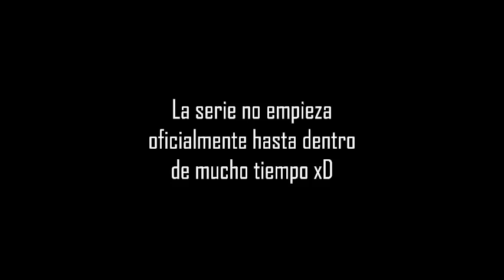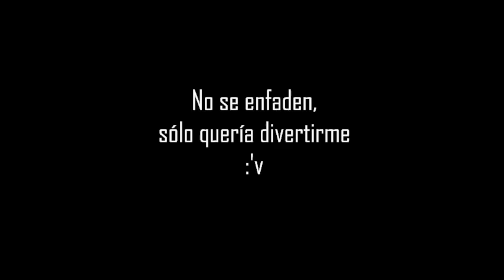EL ACCIDENTE - LA ISLA DE LOS MISTERIOS #1 🏝🛩 Broma April Fools / MarcosGamer64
Empezamos esta nueva serie de roleplay en Minecraft con un esipodio especial en directo!! ¿Cómo será la aventura? 👀
🎤 ESCUCHA MI PÓDCAST EN EL SIGUIENTE ENLACE:
⏰ TIEMPOS ⏰

🎶 MÚSICA 🎶
● Outro: PRONTO
📢 CONTACTO 📢
👾 PROGRAMAS QUE USO 👾
● Grabación y directos: OBS Studio
● Edición: Shotcut
● Miniaturas: Photoshop